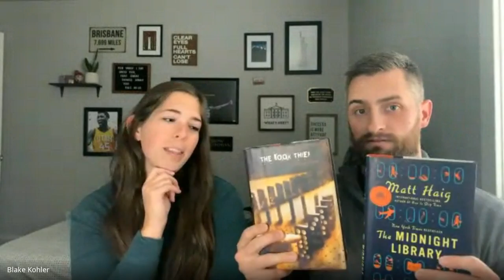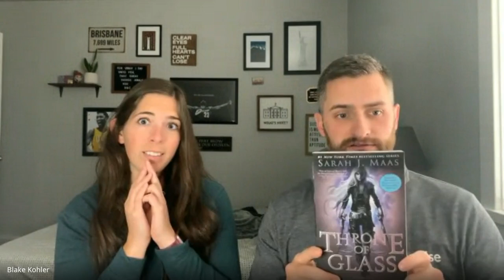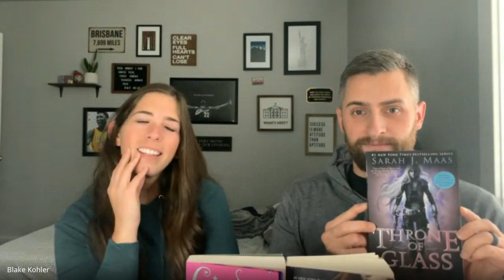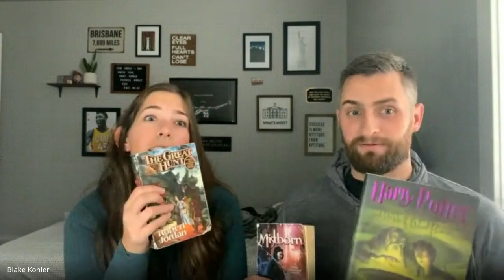Jamie has to decide what books she'll part with..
Keep a book, loan a book, or give a book away. Jamie faces this decision with her 12 favorite books. Which ones will make the cut and which ones will be heading for donation... to our local birdhouse library... Dun Dun Dun!